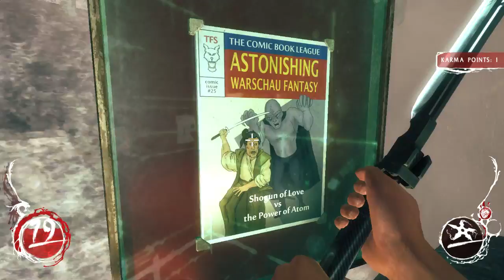Shadow Warrior - Chapter 3 - The Wang Cave